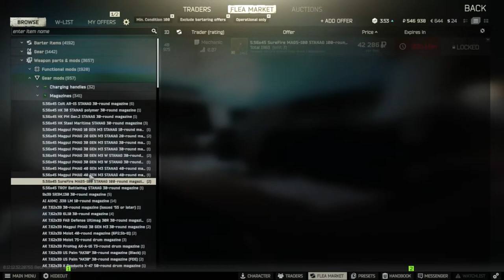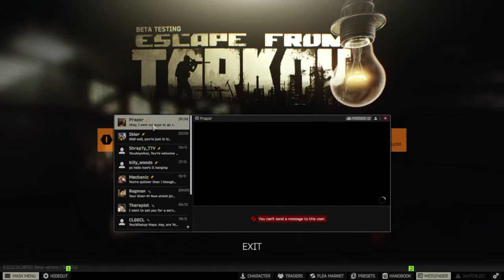Adventures in Tarkov vol. 75